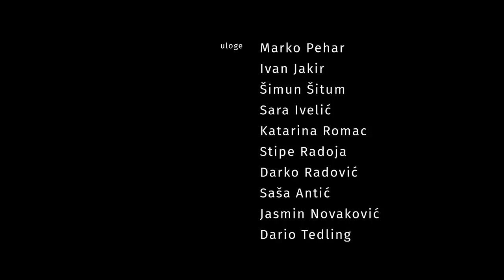Carstvo Ladovine - Baba je Umrla - EP 02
Predzadnja epizoda božićnog specijala Carstva Ladovine

režija: Marko Jukić
scenarij: Šimun Šitum
kamera: Rino Barbir
montaža: Sandro Baraba

uloge:
Marko Pehar
Ivan Jakir
Šimun Šitum
Sara Ivelić
Katarina Romac
Stipe Radoja
Darko Radović
Saša Antić
Jasmin Novaković
Dario Tedling

asistent režije: Andrija Tomić
asistent kamere: Krešo Štulina
mix zvuka: Tihomir Vrbanec
montažer dijaloga: Luka Gamulin
majstor tona: Niko Gulam
boom operatori: Nadja Matija Fatović, Tina Ljubenkov
gaffer: Nino Marini
rekviziter: Igor Novak - Glava
kostimi: Katarina Bilan

glazba: Branko Dragičević
dizajn: Karlo Kazinoti, Mišo Komenda

korištena glazba:
Leut Magnetik - Reinkarnacija jednog tartufa
Leut Magnetik - Ovako je nama
Aleksandar Marcus - Papaya

priča:
Šimun Šitum
Valentina Batalić
Sandro Baraba

producent: Josip Kraljević

produkcija:
Delort
Kino Klub Split

Hvala:
CB Dome
Kino klub Zagreb
That's all Woks!
Boris Poljak
CB Roma
Maja Golem
Blank
Milan Latković
Frizerski Salon Mila
Privatna umjetnička zbirka obitelji Jukić i Šitum